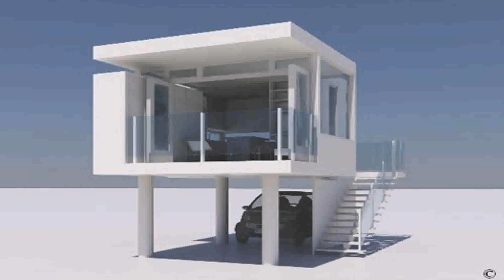Modern Small House Designs And Floor Plans - Gif Maker DaddyGif.com (see description)